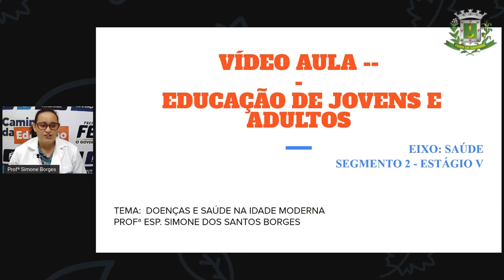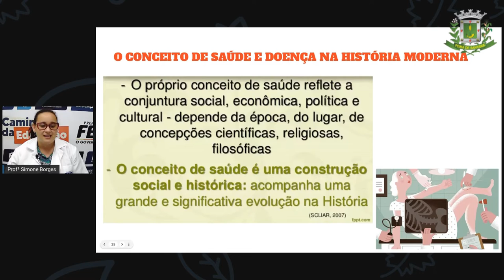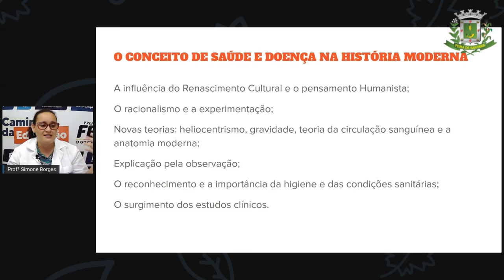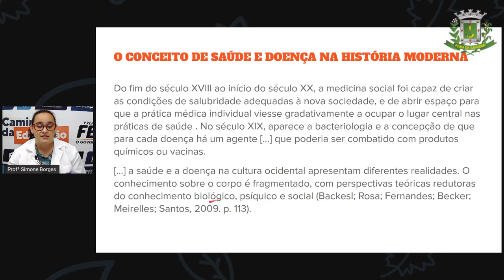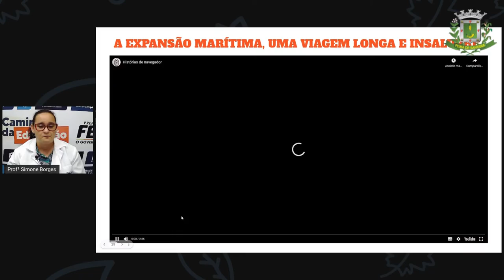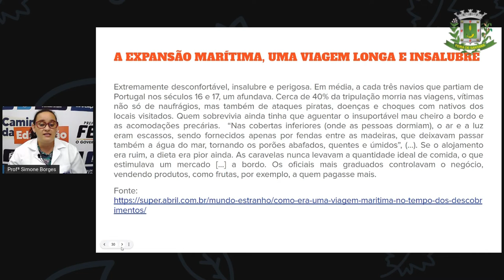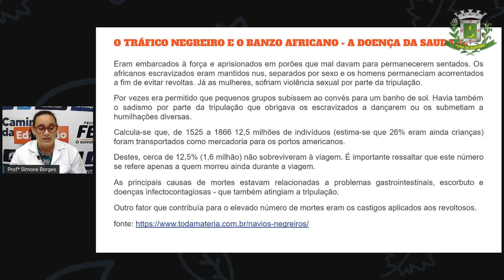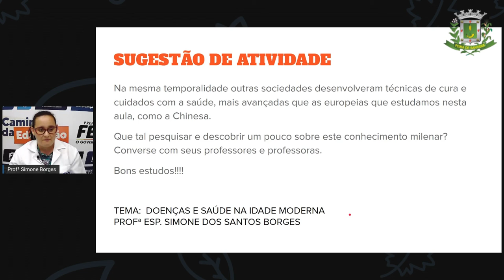2º SEG ESTÁG V AULA 25 HIST Doenças e saúde na Idade Moderna SIMONE